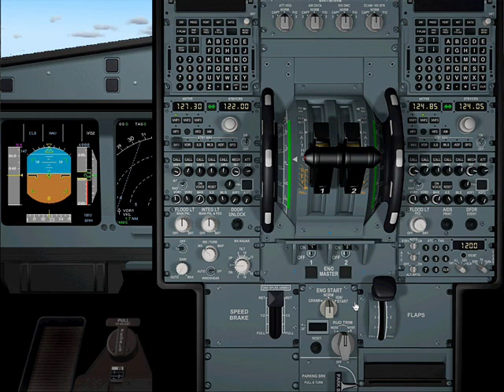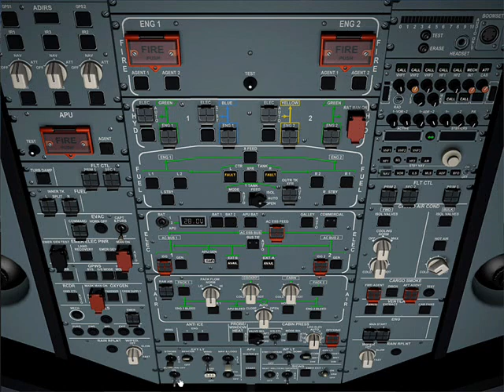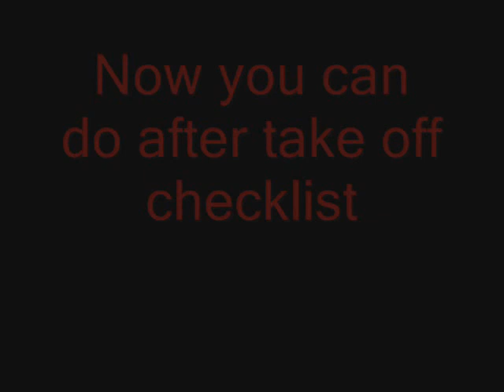Take off demonstration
This is a short demonstration of how to do a take off on airbus up to after take off checklist. FM setup is just supplementary as what you set is what you get. So in order to get what I get, that's how the setup needs to be done on the FM. Enjoy.